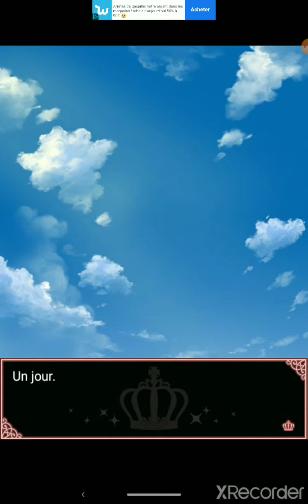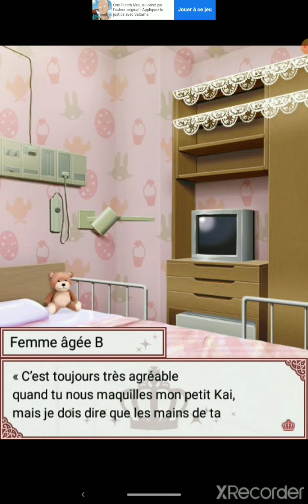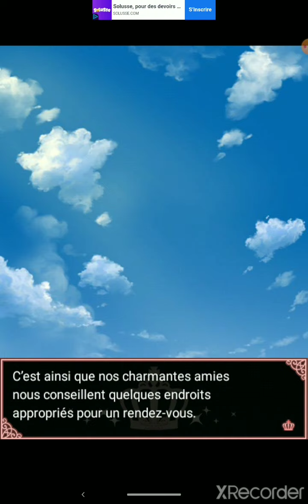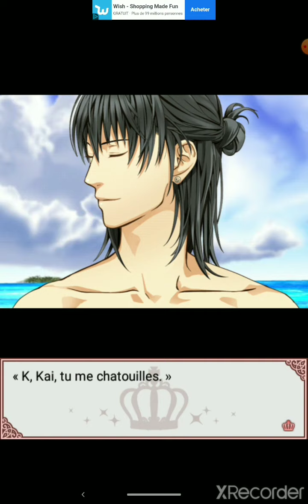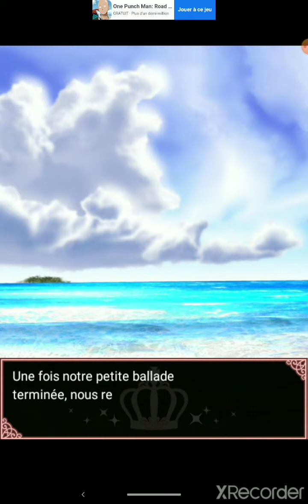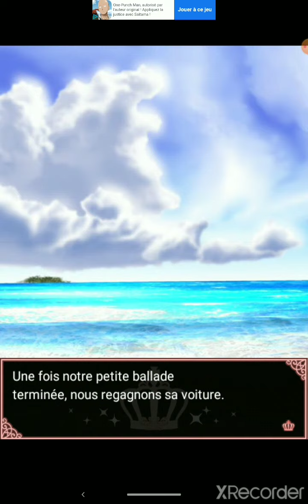Princess Closet Kai Chaleureux Été chapitre 1